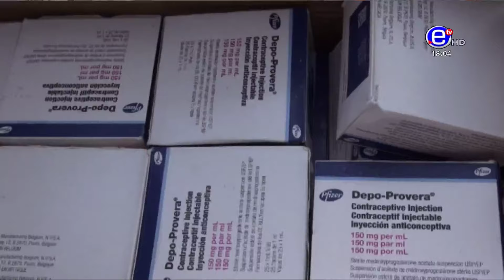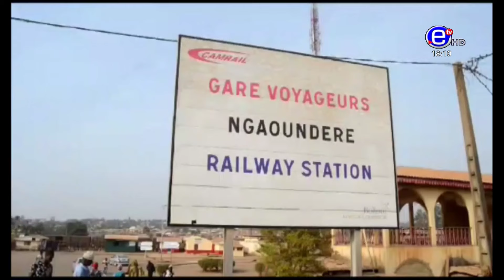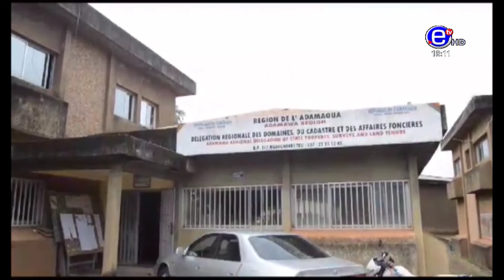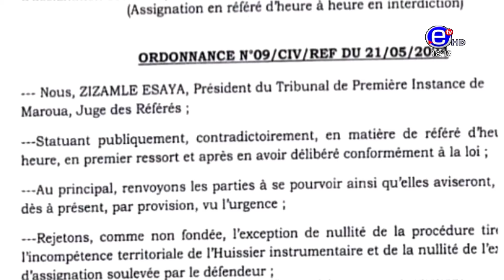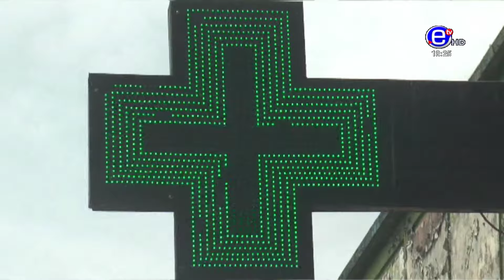6PM NEWS THURSDAY JUNE 06, 2024 - EQUINOXE TV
6PM NEWS THURSDAY JUNE 06, 2024 - EQUINOXE TV